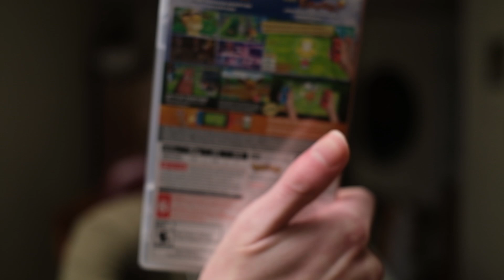ASMR Gaming Store Last Minute Shopping Roleplay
ASMR gaming store last minute shopping roleplay! Did you forget to buy Christmas presents? That's alright because I have you covered. This ASMR has many different gaming related tingles like tapping on games, scratching, and more!